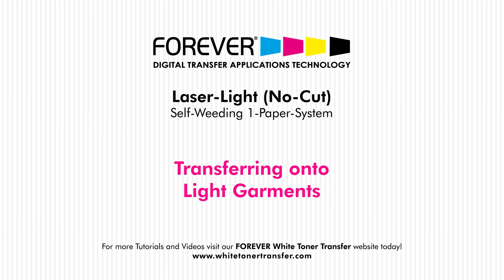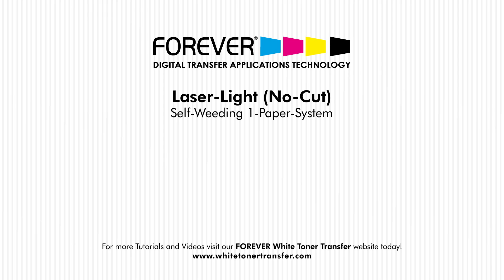FOREVER Laser-Light (No-Cut): Application onto Light Textiles (4-Color Images)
FOREVER Laser-Dark (No-Cut) LowTemp: APPLICATION ONTO COTTON
4-Color Images

Self-Weeding Transfer Media for Light Colored Garments and Paper/Card appplications.

This video explains how to transfer your 4-Color Images onto a Light Cotton T-Shirt.